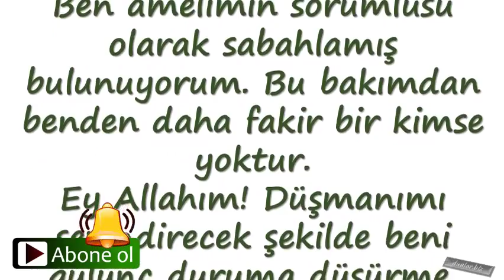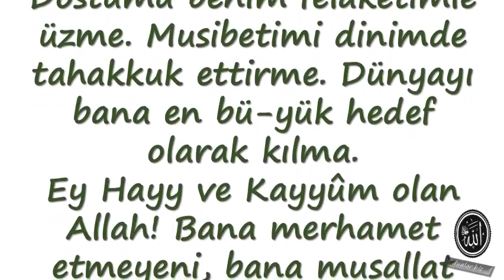Hz İsâ’nın Duası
Duanin önemi,

💕 YAYIN İLKELERİMİZ;

💕 KAYNAKLAR;

☆Siteler
• line.do
• dua.biz.tr.com
• dualar.biz

💕 YASAL UYARI;